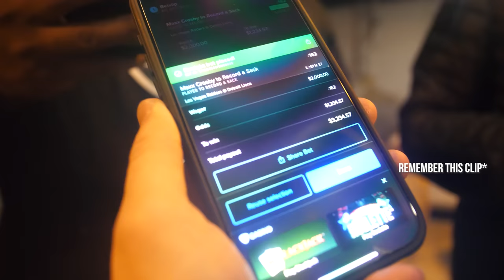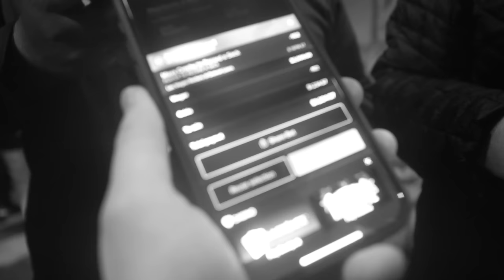Monday Night Malice - Maxx's Michigan Homecoming on MNF | VLOG 1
Get ready for a wild night in the D! We're at Ford Field, supporting Maxx in his homecoming game playing back home in Michigan.